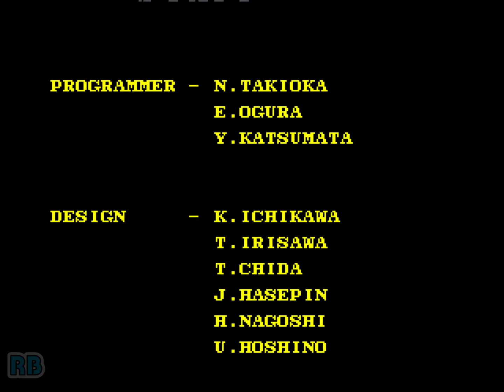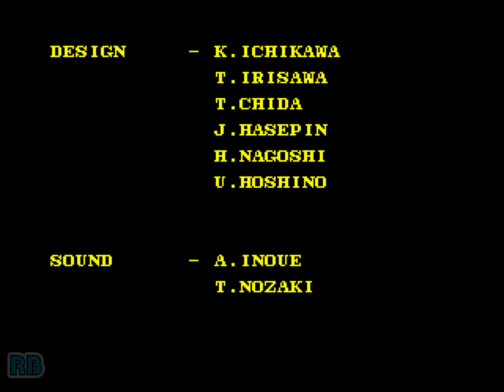1990 [60fps] Double Dragon 3 Hardest ALL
ダブルドラゴン３ -ザ・ロゼッタストーン- / Double Dragon 3 - The Rosetta Stone (Japan)　East Technology / Technos Japan 1990　Hardest設定、回復有ノーミスALL（クリア時の残り体力260）/リー・使用　Player サニー千葉　収録Ver DDEmeMAME 0.37b16.89　唸れ双截拳！クレオパトラの秘宝を我が手に埃及の空に凱歌高し

ダブルドラゴン３ -ザ・ロゼッタストーン-

発売年：1990
開発元：East Technology　発売元：Technos Japan
ジャンル：格闘アクション
コントローラ：8方向レバー+3ボタン
システムボード：専用基板
CPU構成[68000, Z80]　音源チップ[YM2151, OKI6295]

同社「ダブルドラゴン」シリーズの第3弾。薄気味悪いグラフィックが大きな特徴。これまでの作品と同様に8方向レバーと3つのボタンで操作する。今作ではダッシュによる移動が可能である。

ストーリー:
拳法の武者修行中のダブルドラゴン兄弟はある日、蛭子と名乗る不気味な占い師の老婆と出会う。世界のどこかにある3つのロゼッタストーンを集めたものは世界最強の力を手に入れることができる、という予言を蛭子から受けたダブルドラゴン兄弟は、その石を求めて世界中を旅するのであった。そこには蛭子の恐ろしい陰謀があるとも知らずに・・・。

Double Dragon 3 - The Rosetta Stone (c) 1990 Technos Japan Corp.

A mysterious fortune teller warns Billy & Jimmy Lee about the rise of a powerful enemy in Egypt. Since the Lee brothers are looking for a true challenge to put their martial arts skills to the ultimate test, they agree to face this mysterious new enemy. They embark on a world quest - joining up with new allies in the process - and try to lay claim to the famous 'Rosetta Stone'.

The 3rd and final arcade entry of the Double Dragon series (not counting the later Neo-Geo fighting game based on the movie) features a completely gameplay system and graphics from the first two installments. The game can played by up to 2 or 3 players, depending on the cabinet and settings. The 3rd player takes control of a yellow-clad Lee brother named Sonny, who is exclusive to this game. Techniques from the previous games such as the hair grab and the elbow punch are gone, but new ones are added such as the belly-to-back throw and the back-to-back hurricane kick, as well as the ability to dash by tapping the joystick left or right twice.

- TECHNICAL -

Game ID : TA-0030

Main CPU : 68000 (@ 12 Mhz)
Sound CPU : Z80 (@ 3.579545 Mhz)
Sound Chips : YM2151 (@ 3.579545 Mhz), OKI6295 (@ 8.5 Khz)

Players : 3
Control : 8-way joystick
Buttons : 3

- TRIVIA -

Developed by East Technology. Double Dragon 3 was released in November 1990 by Technos.

Soundtrack releases (for limited-editon) :
Double Dragon 3 / The Conbatribes - / Pony Canyon / Scitron - PCCB-00065 - June 21, 1991

- STAFF -

Director: Yoshihisa Kishimoto
Programmers : N. Takioka, E. Ogura, Y. Katsumata
Designers : K. Ichikawa, T. Irisawa, T. Chida, J. Hasepin, H. Nagoshi, U. Hoshino
Audio : A. Inoue, T. Nozaki

- SOURCES -

Game's rom.
Machine's picture.